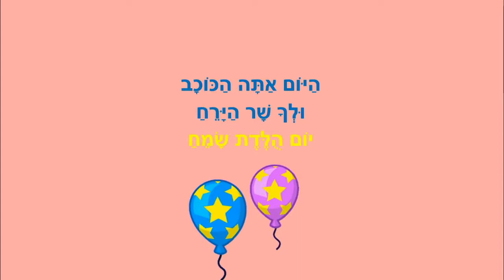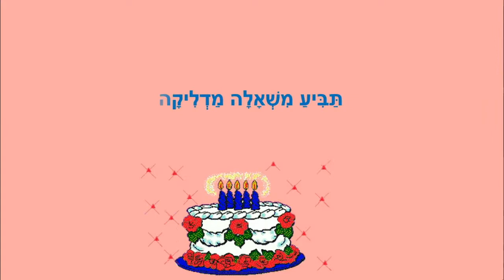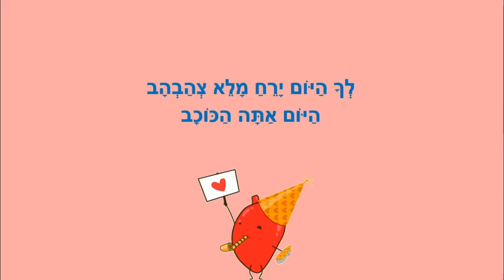אתה הכוכב - ברכות ליום הולדת - מוזיקלי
אתה הכוכב - ברכות ליום הולדת